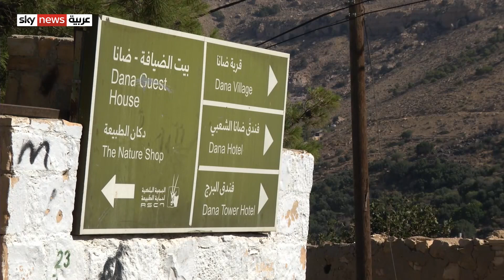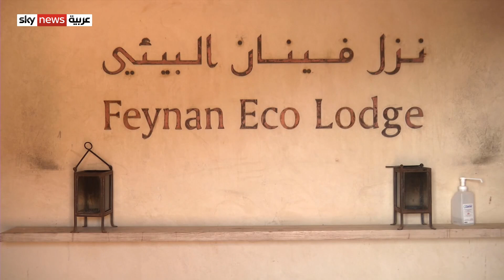محمية ضانا الطبيعية في الأردن.. والجدل بشأن التنقيب فيها عن النحاس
أثير الجدلُ بين القائمين على محمية "ضانا" الطبيعية جنوبي الأردن، وبين الحكومة التي تعمل على اقتطاع أجزاءٍ من المحمية للبحث والتنقيب عن خامات النحاس. وتشير دراساتٌ أوليةٌ إلى أن ملايين الأطنان من النحاسِ متوفرةٌ في المحمية، لكن القائمينَ عليها يخشَوْن أن يؤثرَ استغلالُ خاماتِ النُّحاس على تصنيف المحمية الدولي.